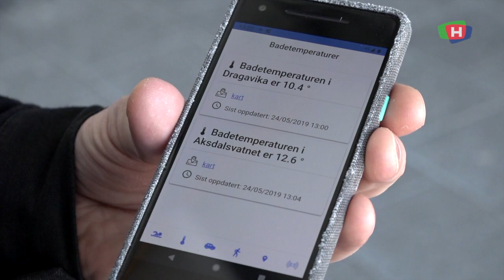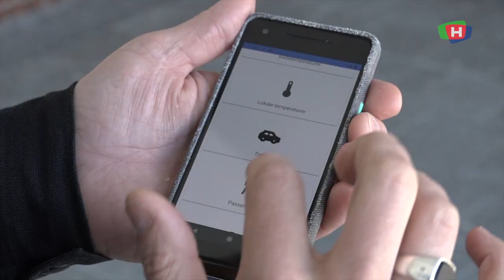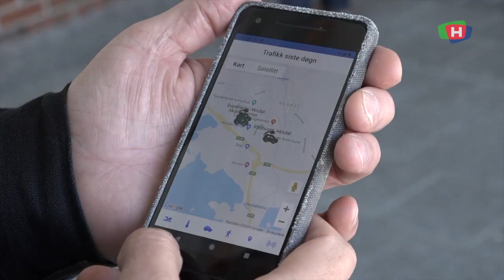190527 VB HAUGALAND KRAFT FIBER TYSVAER